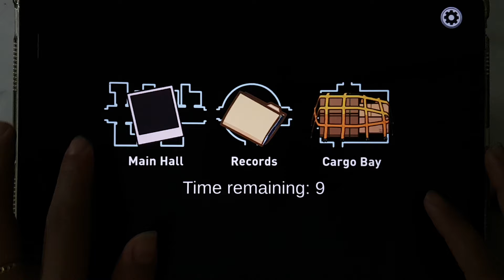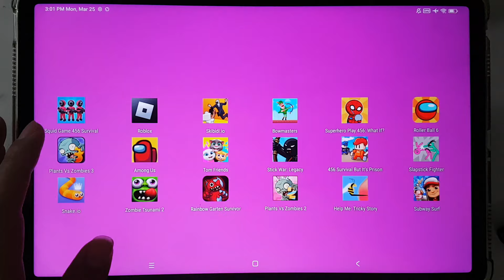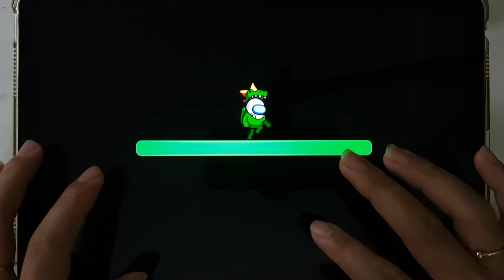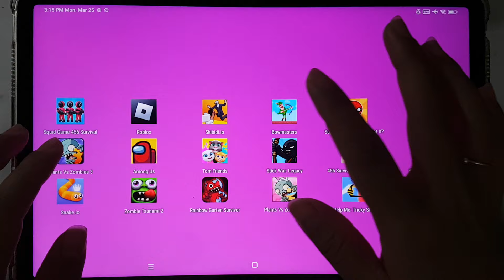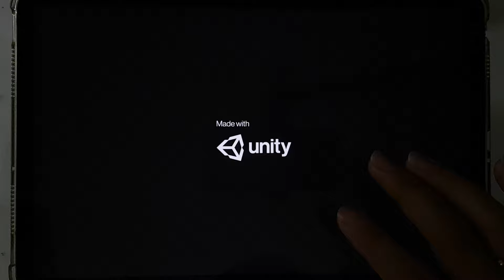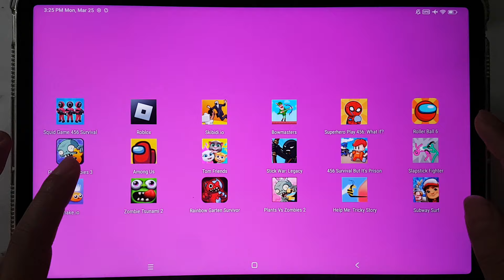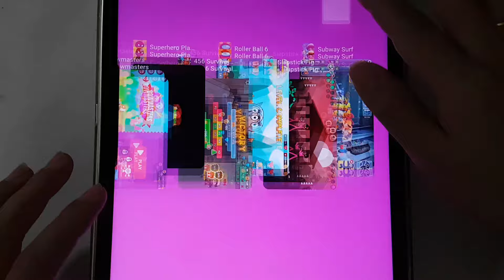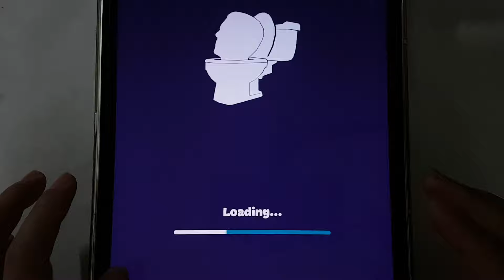Among Us,Plants Vs Zombies 3,Help Me Tricky Story,Subway Surf,Roller Ball 6,Skibydi.io,StickWar.....